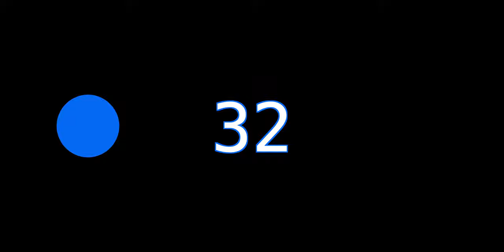8K/4K 60FPS High Frame Rate test video (Frame counter)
8K resolution 60 Frames per second video.
Rendered resolution: 7680 x 3840

Video is composed of frame numbered from 00 - 59 for 30 seconds duration.
A blue / yellow dot appears in alternation on screen every frame.

Test your device for High Frame Rate rendering.
Do note that YouTube does not support HFR at lower resolutions.

If only one coloured blob is shown on screen, your device is probably skipping every other frame. Check codec or device configuration.
If the blob is jittering, your device is probably not fast enough to decode the video at that resolution (frame drop).

To test your system performance, download this video at your desired resolution and play it back locally. Do note that this video does not fully test video rendering capability of your system, as it does not contain complex video elements like moving objects.

This video was made with Final Cut Pro at 8K resolution.